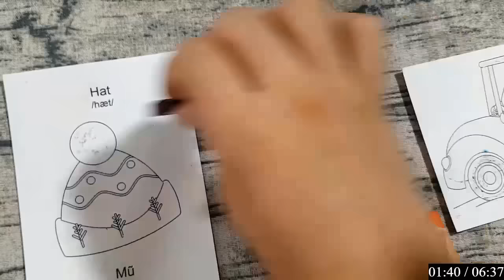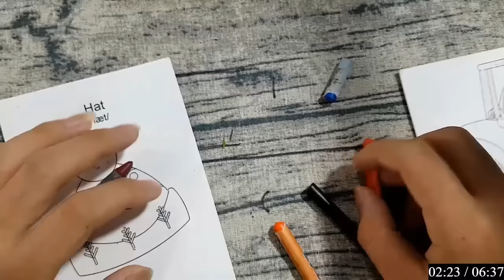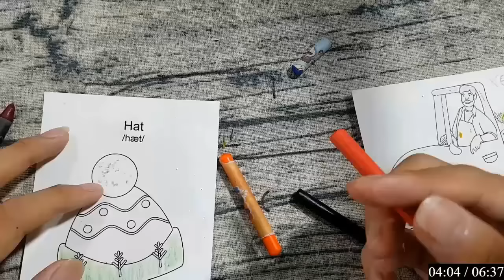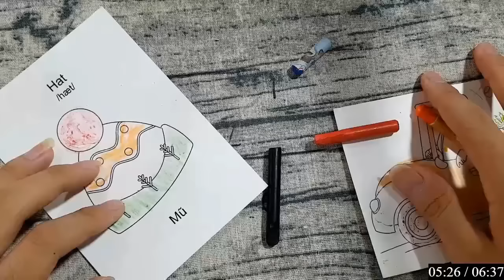Các bạn hãy cùng mình luyện tập vẽ và tô màu "CÁI MŨ" bằng bút chì